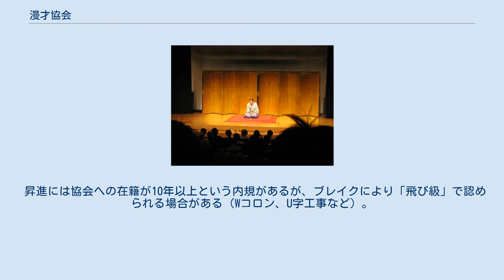漫才協会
一般社団法人漫才協会（まんざいきょうかい）は、主に東京で活動する漫才師が加盟する、漫才公演の開催・漫才師の育成・広報を目的とする一般社団法人である。
 漫才協会ホームページ記載順（2021年11月現在）。
 漫才協会では、1971年より落語界と同様に「真打ち」（真打）制度を導入している。
真打ちは各定席のトリ（主任）を務め、弟子を採ることができる。
毎年浅草公会堂で開催される「漫才大会」で「真打ち昇進披露」が行われる。
 真打ち昇進は、ここ近年は1年につき1組が慣例となっているが、必ずしも毎年真打ち昇進が出る訳ではない。
また、松鶴家千代若・千代菊、獅子てんや・瀬戸わんや、内海桂子・好江、星セント・ルイス、おぼん・こぼんなどのように、公式には真打ちに昇進した記録がないコンビも主任を務めたり、協会幹部への就任や弟子を採ったりと実質的に真打ちと同等の扱いがされる場合もある。
なお、漫才以外の芸人が真打ちに昇進した記録は確認できない。
 昇進には協会への在籍が10年以上という内規があるが、ブレイクにより「飛び級」で認められる場合がある（Wコロン、U字工事など）。
 なお「（現存しない）」との印が付いたユニットは、メンバーの死去・解散などの理由により現存しないユニットである。